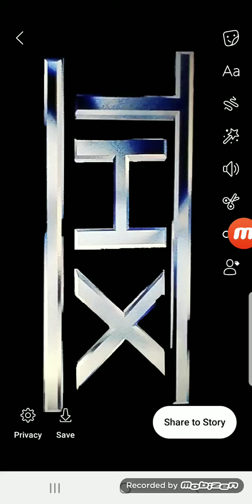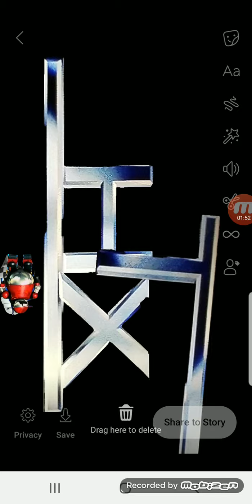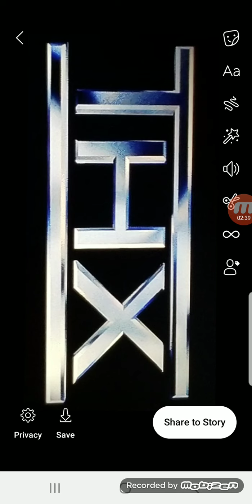THX Tex (1996-2006)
Taken the Cars DVD